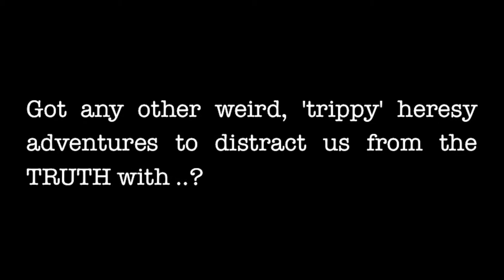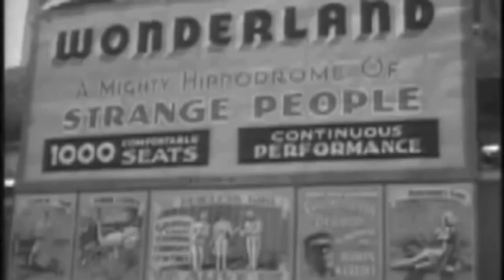John Crowder's 'Jesus' Trip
What do you get when you make the bible fit to your own preferred 'Nicolaitan' tainted paradigm?
...this blasphemous garbage!